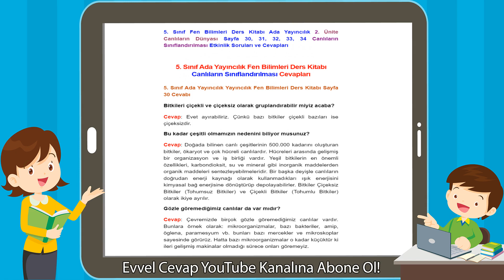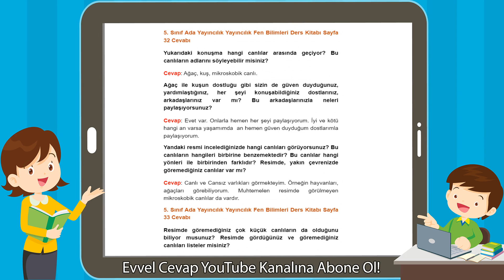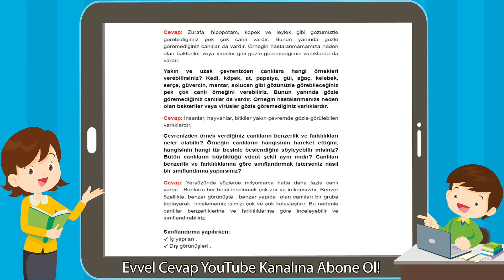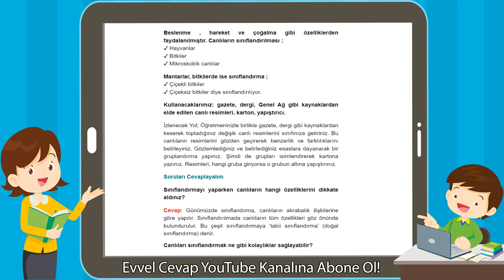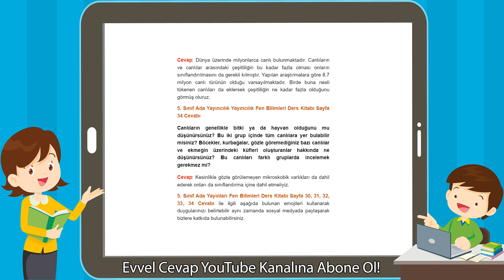5. Sınıf Ada Yayıncılık Fen Bilimleri Ders Kitabı Canlıların Sınıflandırılması Cevapları